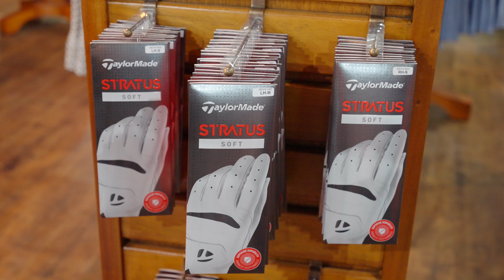Now Open: Southern Oaks Golf Shop in The Villages, FL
Before you hit the links at Southern Oaks Championship Golf Course, hear from your PGA Golf Pro Tyler Krager on updates to the check-in location and experience.

When you come out to play at Southern Oaks, you can now check-in at the all-new golf shop located at The Market at Sawgrass Grove.  Open daily from 6:30 AM to 6:00 PM, here you’ll find plenty of supplies, friendly faces and everything you need for your day out on the course. You can even get a cup of coffee and a bagel from Golden Hills Coffee before you hit the course. If you need a golf car rental, they are available at the adjacent Golf Car Barn.